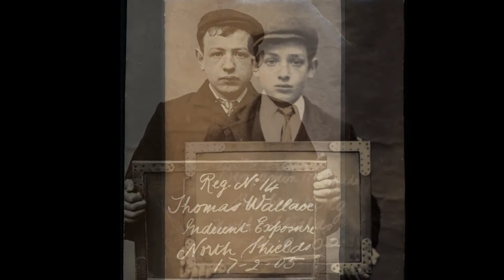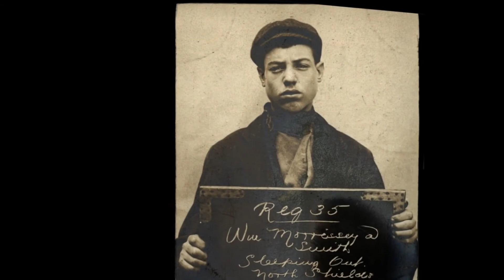Vintage Crime Mugshots - 1910's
These vintage mugshots allow us to see both the horror and humanity in the faces of criminals from the 19th and early 20th centuries.